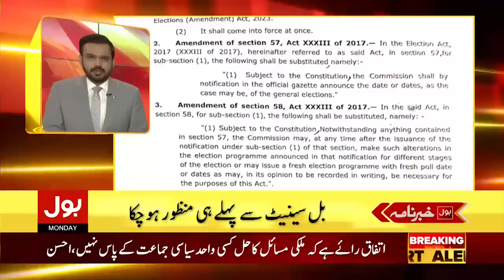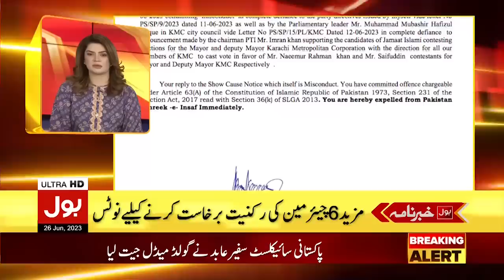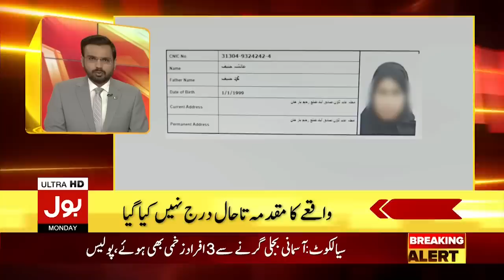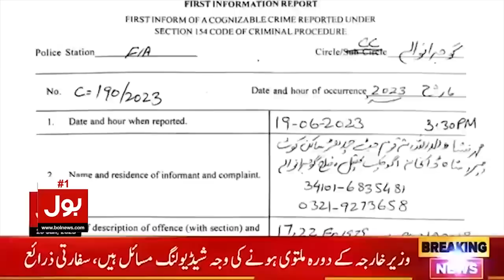Shehbaz Govt In Trouble? | BOL News Headlines At 12 AM | PTI In Action